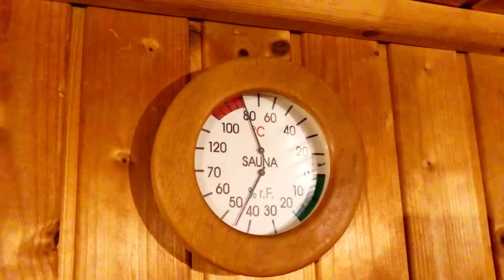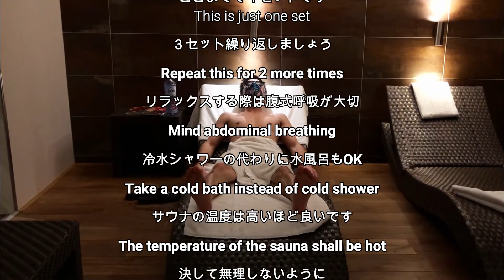ヨーロッパのサウナ、ドイツ以外だと水着着用が普通らしい【サウナルーティーン】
いつかサウナでかき氷を売りたい！

フランクフルトで かき氷や たい焼きを売っています！

波乱万丈な東京屋台の創業物語はこちら！